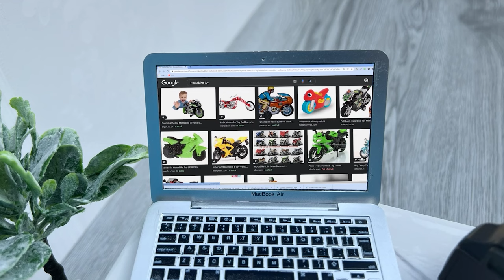Monyet BonBon Lucu Menyikat Gigi Pagi dan Memetik Buah di Kebun - BonBon Indonesia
🔔 Daftar ke channel BonBon Indonesian:
👍 Tekan suka jika anak Anda menyukai video ini dan tinggalkan komentar untuk memberi tahu kami bagian mana yang paling disukai si kecil!

Tonton lebih banyak dari BonBon Indonesian:

Mari bersenang-senang dan santai bersama!!!
Selamat datang di channel BonBon Indonesian! Semoga Anda suka menonton video ini.